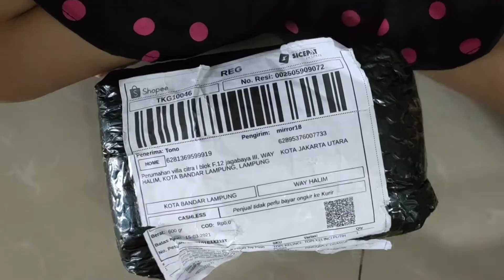Unboxing Mainan Anak | Chelsea Yoona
hai guys Chelsea bosan dirumah ajah jadi beli mainan di toko mainan dan juga olshop di shopee.
yuk kita unboxing mainan anak nya sama sama